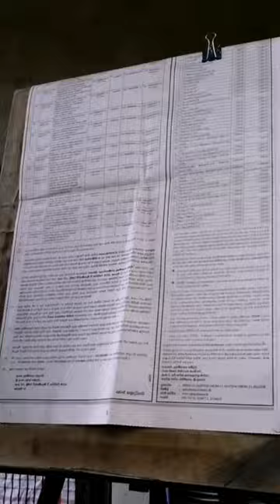Tamannaah bhatia🔥Jailer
portraits,
portraits for beginners,
portrait drawing,
portraits step by step,
portraits and caricatures,
portraits with 50mm 1.8,
portraits of andrea palmer blu ray,
portraits procreate,
portraits of a lady on fire,
portraits retouching,
portrait painting,
portraits at home,
wall arts,
wall art,
wall arts by papers,
wall art drawing,
wall arts for baby room,
wall art design,
wall art painting ideas,
wall arts for room,
wall arts and crafts,
wall art sinhala,

portraits at an exhibition,
portraits at night,
portrait art,
portraits at sunset,
fabric paint,
fabric painting on clothes,
fabric painting,
fabric paint drawing,
fabric painting designs images easy,

pencil arts,
pencil art,
pencil art drawing,
pencil art girl,
pencil art boy,
pencil art easy,
pencil art drawing easy,
pencil art for beginners,
pencil art drawing girl,
pencil art for kids,
pencil art animals,
pencil art love,
pencil arts animals,
pencil art app,
pencil art and craft,
pencil art avengers,
pencil art animals easy,
pencil art alone girl,
pencil art anime boy,
pencil art app sinhala,
pencil art actors,
pencil art akuru,
amazing pencil art,
all pencil art,
apple pencil art,
pencil drawing taposhi arts academy,
pencil art best friends,
pencil art birds,
pencil art baby,
pencil art boy and girl,
drawings for gift,
drawing for gift,
drawing for gift box,
birthday gift for best friend drawings,
birthday gift for friend drawings,
best friend drawings gif,
birthday gift drawing,
easy gift drawing,
drawing for a gift,
drawing for anniversary gift,
art for anniversary gift,
drawing gift for wedding anniversary,
art for gift,
how to draw a surprise gift,
gift box design,
drawing gift for best friend,
drawing gift for boyfriend,
drawing gift for brother,
art gift for boyfriend,
art for birthday gift,
sketch gift for boyfriend,
birthday gift painting,
sketch for birthday gift,
drawing for Christmas gift,
drawing gift card,
realstic drawings,
realistic drawings for beginners,
realistic drawings,
realistic drawings of people,
realistic drawing with colour pencils,
realistic drawings of celebrities,
realistic drawing with oil pastel,
realistic drawings human,
realistic drawing with crayons,
realistic drawings step by step,
realistic drawings landscape,
live drawings,
live drawing,
live drawing anime,
live drawing tutorial,
live drawing photoshop,
live drawing picture,
live drawing and coloring,
line drawing portrait,
live drawing model,
live drawing tips,
still-life drawing,
still life drawings,
still life drawing,
still life drawing watercolour,
still life drawing with oil pastels,
still life drawing with watercolor,
still life drawing colour,
still life drawing for beginners,
still life drawing bottle,
still life drawing painting,
still life drawing easy,
still life drawing pencil,
still life drawing girl,
still life drawing and colouring,
still life drawing apple on book,
still life drawing acrylic,
still life drawing and shading,
still life drawing animals,
still life arrangement drawing,
still life drawing of bucket,
still life drawing of fruits,
wall arts,
wall art,
wall art drawing,
wall art design,
wall art sinhala,
wall arts,
wall art,
wall art drawing,
wall art design,
wall art sinhala,
ribbon embrioder,
ribbon embroidery,
ribbon embroidery for beginners,
ribbon embroidery designs,
ribbon embroidery wall hanging,
ribbon embroidery flower basket,
ribbon embroidery flowers,
ribbon embroidery rose flower,
ribbon embroidery cushion covers,
ribbon embroidery dress designs,
ribbon embroidery sinhala,
ribbon embroidery bags,
ribbon embroidery animals,
ribbon embroidery art,
ribbon embroidery assamese,
ribbon embroidery attachment,
water colour paints drawings,
water colour paints drawing,
water colour drawings,
water painting painting,
water colouring painting making,
watercolor painting drawing
a how to draw a girl,
a how to draw a flower,
a how to draw video,
portraits drawing youtube channel,
portrait drawing demonstration,
portrait drawing live,
portrait sketch,
portrait art,
art drawing portraits,
drawing artist youtube channel,
best youtube drawing channel,
art drawing youtube channel